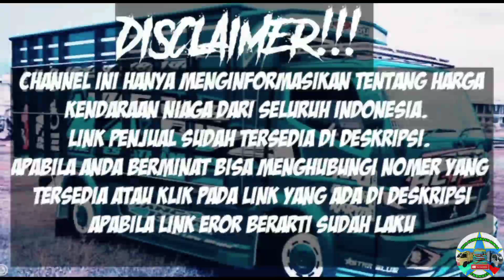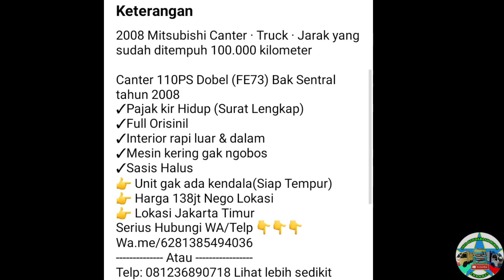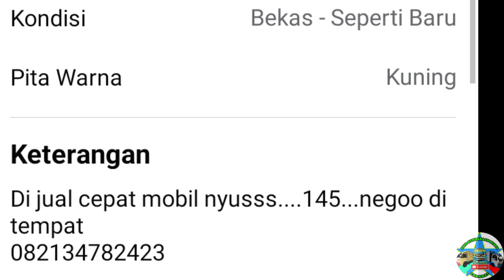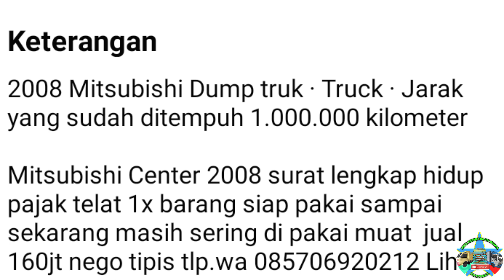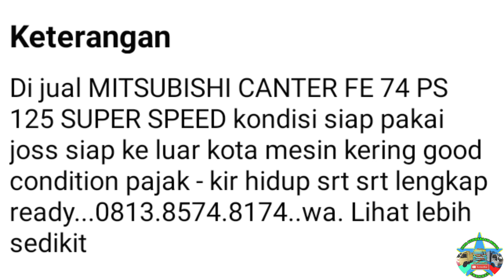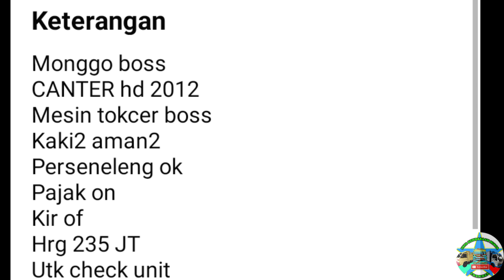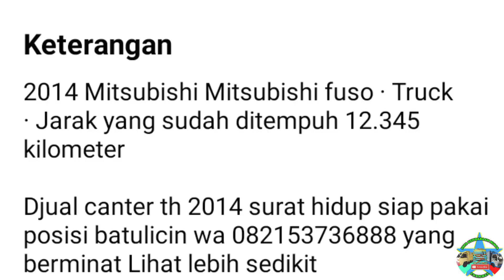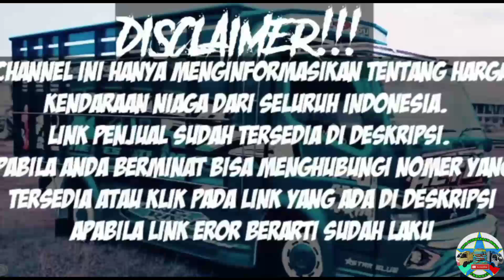HARGA TRUK MITSUBISHI CANTER BEKAS MULAI 130 JUTAAN NEGO | TERBARU 2022 | JUAL BELI TRUK BEKAS MURAH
di vidio kali ini kami akan menginformasikan harga Truk Mitsubishi Canter bekas siap kerja ,  harga mulai 130 Jutaan Rupiah.